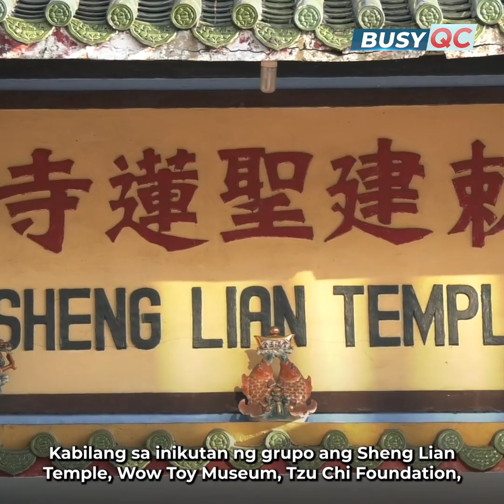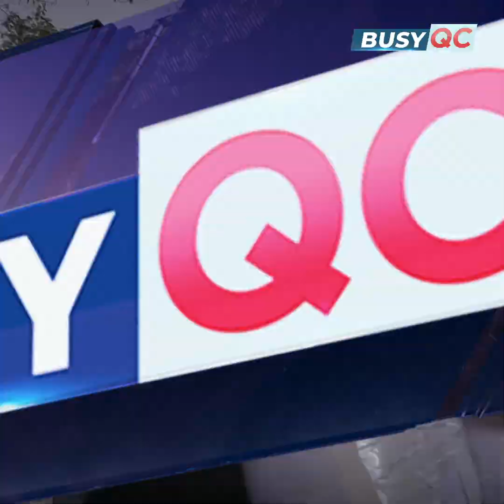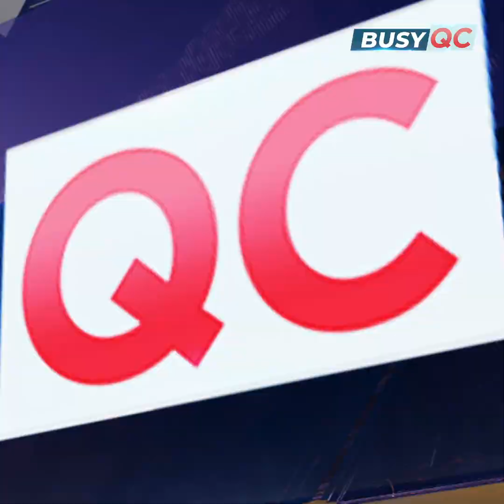Busy QC: February 5, 2024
Gong Xi Fa Cai! Hangad po namin ang isang masaganang Year of the Wood Dragon sa lahat!🐉🧧

Makakaasa kayo na pagbubutihin pa ng ating na lokal na pamahalaan ang paghahatid ng mataas na kalidad at taos-pusong serbisyo sa publiko para sa pag-unlad ng lungsod.

Panoorin ang weekly recap na ito para sa linggo ng February 5, 2024. Makikita ang iba pang detalye sa:

• Usapang QC Season 3 Episode 1: Swerteng Pagsalubong sa 2024: Year of the Wood Dragon

• National Shrine of Our Lady of Lourdes - Fiesta High Mass

• Assistance to Individuals in Crisis Situation (AICS) Payout with DSWD and Sen. Imee Marcos

• Department of Labor and Employment Integrated Livelihood Program (DILP) with Senator Loren Legarda

• World Read Aloud Day with Vice Mayor and city council

• Animal Welfare Defender Award for Quezon City Veterinary Department

• Courtesy Visit of Malaysian Ambassador to the Philippines H.E. Dato Abdul Malik Melvin Castelino

• Courtesy Visit of Sablayan, Occidental Mindoro Mayor Walter Marquez

• EDSA Busway Concourse Meeting with SM North EDSA and Department of Transportation

• PUP Education on Wheels Brgy. Payatas & Tatalon

• Courtesy visit of Chiba City, Japan Coun. Yusuke Okada

• Meeting with District 5 Barangay Sta. Monica Chairperson Charles Manalad